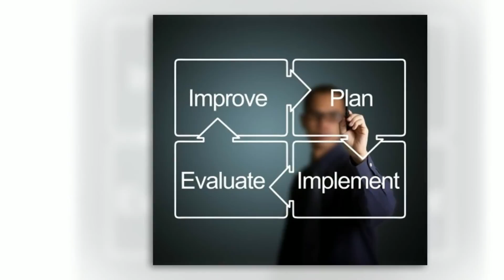Dental Business Advisor Tupelo, MS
Often, medical and dental practices know that they have a problem, but don't know what the problem is. Larry Bauer has been in the business of helping promote healthy dental and medical practices since 1974. His work has led him all over the Southeast and into many different types of practices. He has worn many numerous hats and helped in various aspects of business. He has solved issues such as readying a practice to be sold, reviewing financial statements to find cash flow, helping with tax returns, hiring new employees, and guiding through change, such as the new regulations surrounding the Affordable Care Act. He has reconciled bank statements, monitored collections and expenses, provided professional reviews and advise in asset protection for family members against legal claims; all which helps you work with peace of mind. Larry works with integrity to optimize each business as if it were his own. Larry Bauer and Associates will do a complete assessment of your practice identifying areas for improvement with recommended solutions for any problems they find. It doesn't stop there.  They will then follow through to make sure that the accepted recommendations are implemented to ensure you get the most out of your practice.